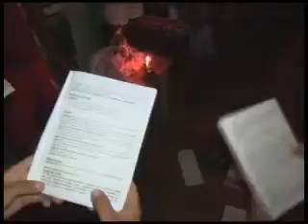Peregrinação de Nossa Senhora de Santana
Reportagem da Tv Nazaré sobre as imagens peregrinas de Nossa Senhora de Santana
Reportagem: Cristiane Neves
Imagens: Ediney Prata
Edição: Lucas Brilhante